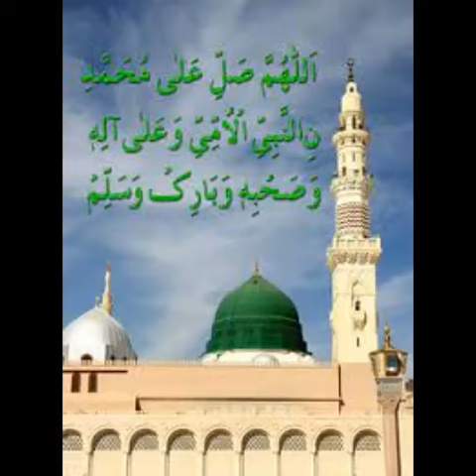Naimatain banta jis simt II Shorts II Famous II my voice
comments
awesome poetry